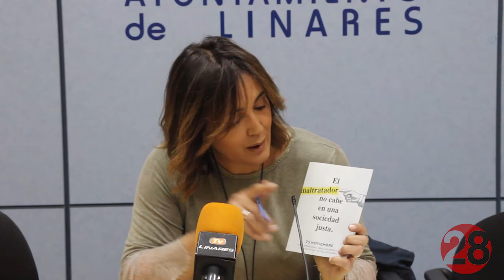20181109 Linares28 RP Igualdad